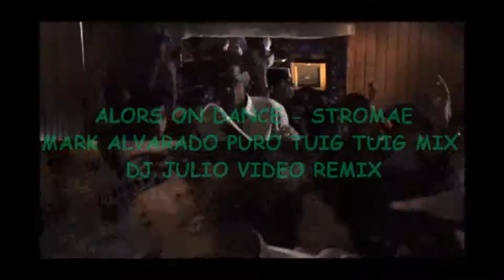ALORS ON DANCE - STROMAE - MARK ALVARADO PURO TUIG TUIG MIX - DJ JULIO VIDEO REMIX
YA LO TENIA DESDE HACE UN RATO PERO APENAS LO SUBO ESTA MUY CHIDA LA ROLA CLARO DEL MAESTRO MARK ALVARADO AUSHH..